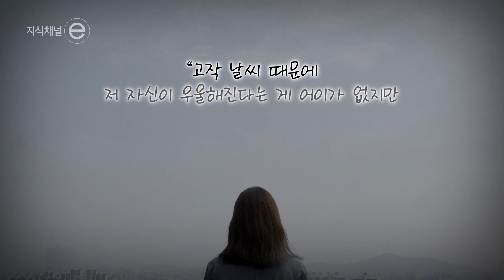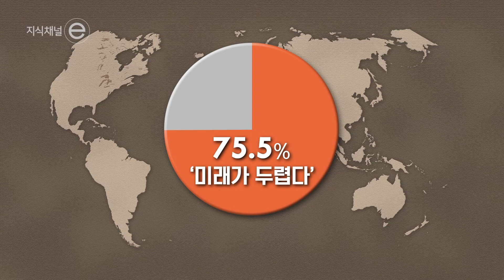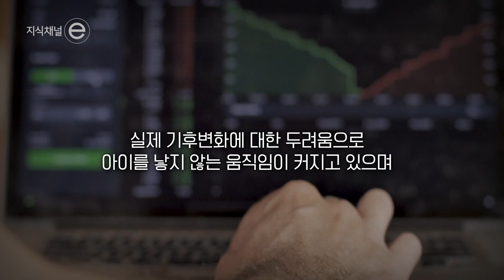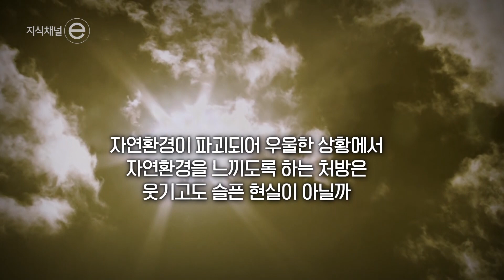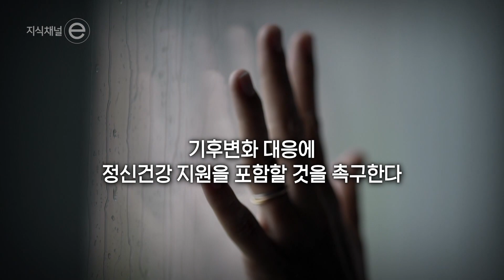[4월22일 지구의 날] 지구의 날. 기후 위기가 불러온 우울증│기후 위기일수록 MZ가 더 아픈 이유는?│얼마 남지 않은 인류의 시간│지식채널e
기후 우울증에 걸린 사람들
- “기후 위기가 불러온 문제, 우울증부터 출산파업까지”

기후 위기가 단순히 우리 생활에만 영향을 미칠까? 아니다 기후 위기는 우울증까지 불러온다는 놀라운 사실이 밝혀졌다. 급격한 기후변화로 만성적인 불안을 느끼는 ‘기후 우울증’. MZ세대가 많이 겪고 있으며, 기후 위기 때문에 아이도 낳지 않겠다는데, 그 이유가 무엇일까?

태어날 때부터 죽을 때까지 기후 위기를 겪어야 하는 MZ세대, 환경 보호 활동을 해도 나아지지 않는 상황에 현타를 느끼는 이들! 기후 우울증을 치료하기 위해 내려진 해결책이 아이러니하게도 ‘자연’을 처방한다?!

기후 위기로 인해 수많은 사람이 정신적 고통을 호소하고 있는 지금, 전 세계는 기후 위기 대응에 얼마나 관심을 갖고 있을까?

4월 15일. 봄날의 플레이리스트
4월 16일. 어른도감 - 스무 살이 세월호를 기억하는 법
4월 17일. 기후 우울증에 걸린 사람들
4월 18일. 미술관이 살아있다